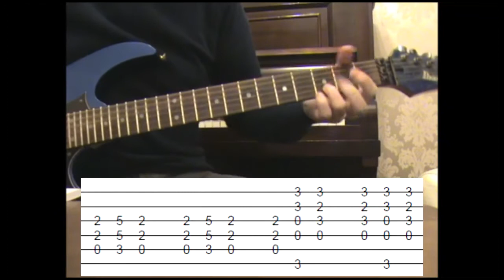How to play AC\DC's Deep In The Hole on guitar